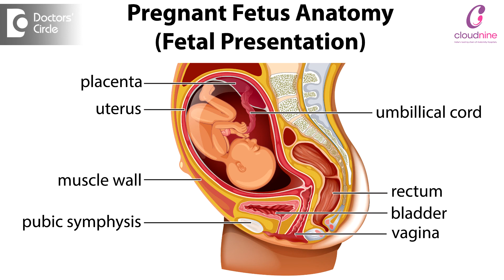Can my Newly Born Baby get Infected from Me? I Dr. Arjun S K I Cloudnine Hospital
The  newborn  can  get  infected  with  covid  in  3  modes, one is  before  birth or during birth or  one is  after birth  .  what  we  call in medical  terms  is intrauterine infection or intrapartum  during the time of birth   or  post  partum  or after  the delivery. So usually  what  will happen is  intrauterine in the sense from the  placenta the  virus can pass from the  blood vessels  from the mother to the  baby and that can infect the baby and we also have  reports that suggests that the  liquids that surround  the baby inside the womb,  it  can also contain viral particles normally  baby keeps  swallowing   and inhaling the  amniotic fluid or the liquid. So through that also the infection  can  get  spread.  And  also  second  one, intrapartum, the  most  important  thing  that  we encounter, that is the babies  catch the infection through the maternal  secretions  like  for  example  if  it  is a   cesarean section through the  blood  and many particles and if it  is a normal  delivery though the  secretion,  the  babies  can get infected. Next  is post partum,  we  see in  babies who get discharged and coming  back again. So this happens if the mother is not taking proper  precautions and if she is not feeding the child and  not caring  for the child properly. So this mainly happens from the  mother or the caregivers in the home, mainly through the  respiratory  secretions.